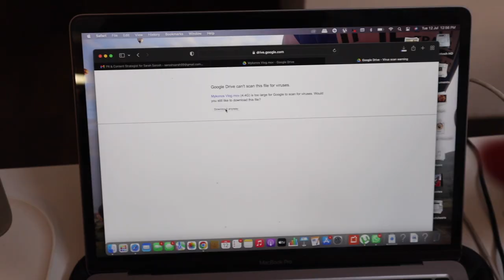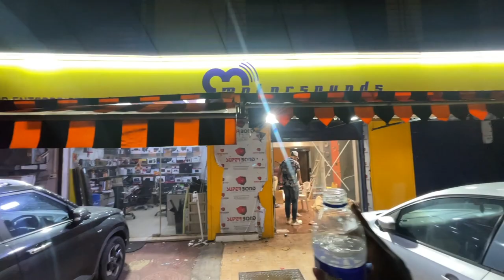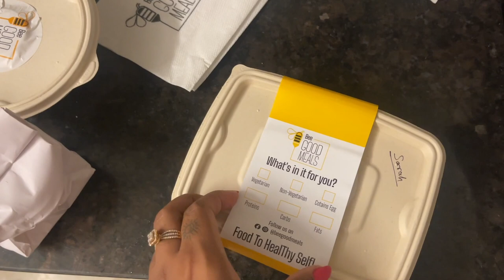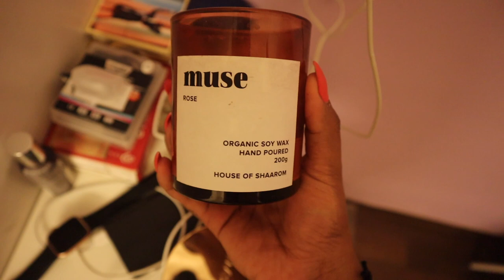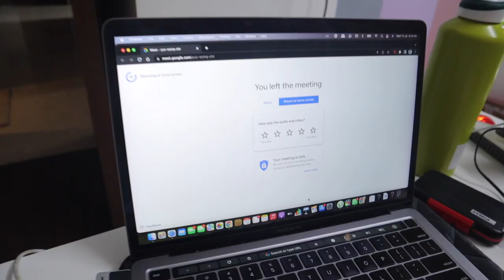Something BIG is Happening! Shooting with @mridul_sharmaa & A New Lifestyle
Hey you!

Dr. Sheths: SARAH20
Plum: SARAH15
Mars Cosmetics: SARAH
Limese Connect: SARAH10
Earth Rhythms: SARAHS
Eclat: SARAH20
YBP Cosmetics: SARAH10
Qurez: SARAH
Dot&Key: SARAH10
Carmesi: SARAH

XOXO -S